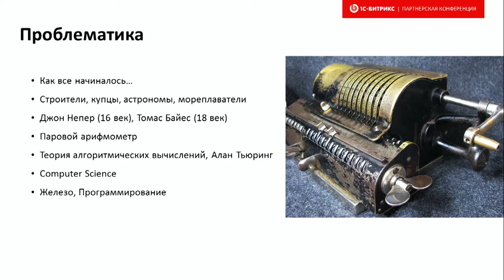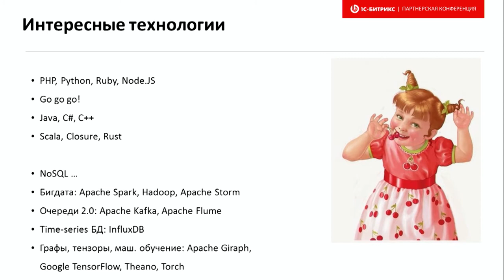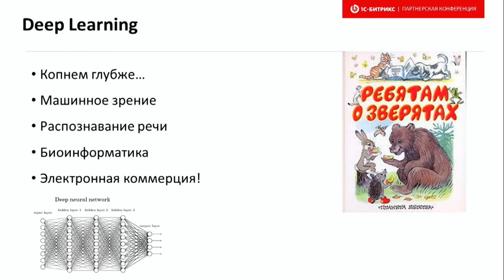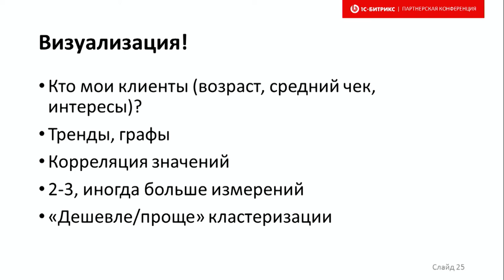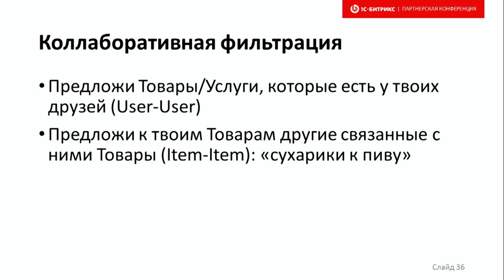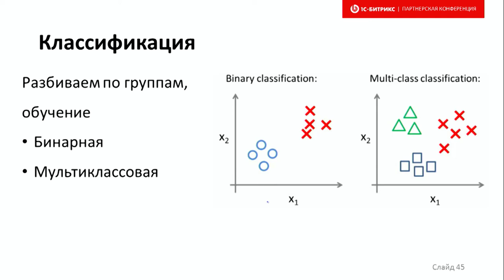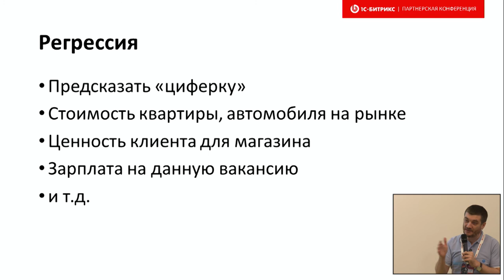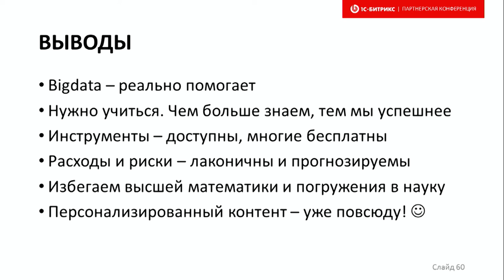Машинное обучение для привлечения и удержания клиентов - практические кейсы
Докладчик Александр Сербул, «1С-Битрикс»